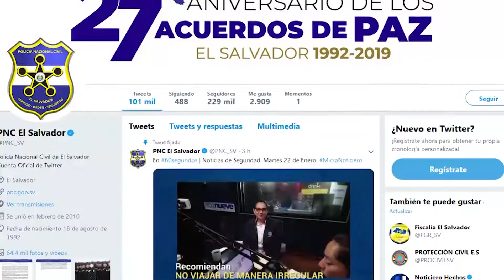Director PNC y Ministro restan veracidad a anuncios de toque de queda en el país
Las autoridades de seguridad insisten en la necesidad de aprobar un refuerzo presupuestario para la corporación policial, luego de la escalada de violencia registrada en los últimos días. Por otro lado, el Director de la PNC, descartó los rumores sobre un supuesto “toque de queda” en el país.